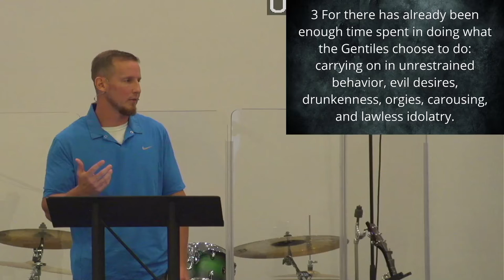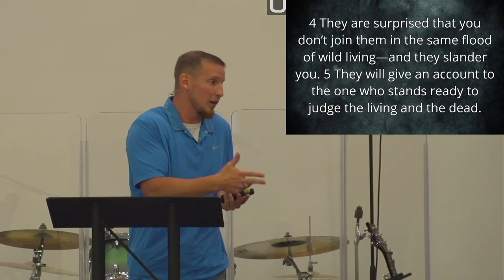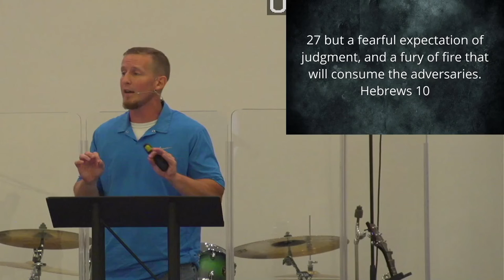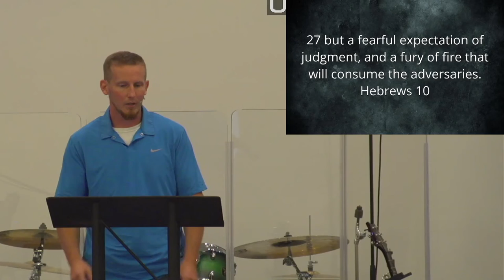Sermon: ITS TIME 6-6-21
Pastor Jesse Bible brings us a message in a continuation of our sermon series in 1 Peter.